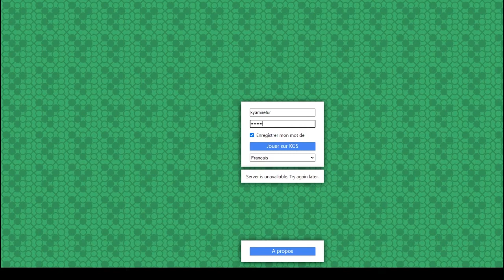Stage 2021 - Masterclass In-seong Hwang 8D - 2 opening formations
Et pardon pour la coupure, c'était une belle série de problèmes techniques ! :)